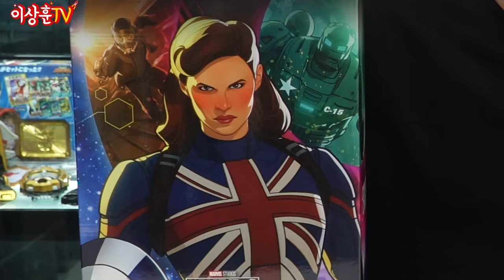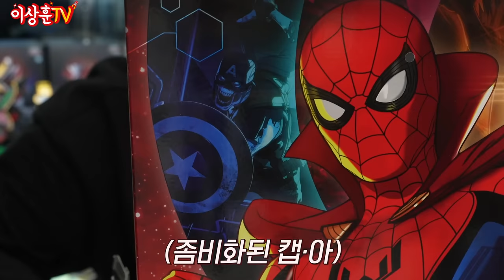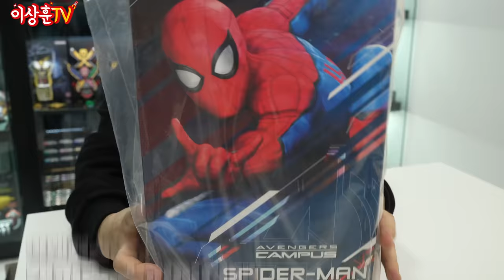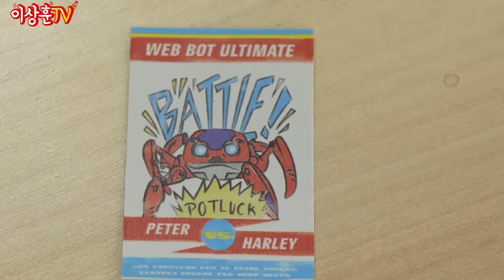[HotToys] 과연 에니메이션 피규어 퀄리티는? 왓이프...? 캡틴 카터와 좀비헌터 스파이디!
상추들 ㅅㅎㅇ
오늘은 왓이프의 캐릭터 두 명을 언박싱해보았습니다.
마블 에니메이션 피규어는 또 어떨지 영상으로 확인하시죠^^

캡틴카터

좀비헌터 스파이디